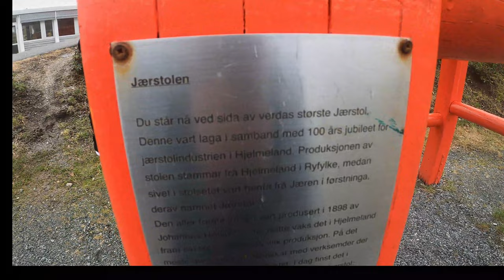Day 3-World's Biggest Chair at Hjelmeland(Jærstol)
We visited the World's Biggest Chair in Hjelmeland(Jærstol)